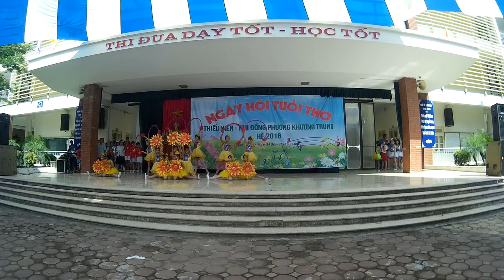Chắp cánh ước mơ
chi đoàn 14
Tổng kết sinh hoạt hè phường Khương Trung,Thanh Xuân,Hà Nội
24/7/2016